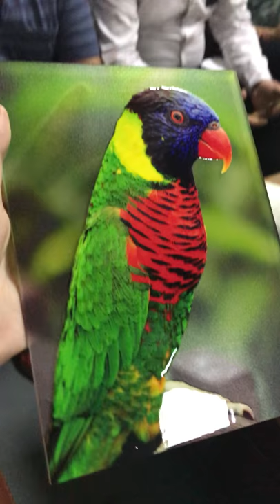uv printing with Gen5 head with good varnish and emboss effect good price